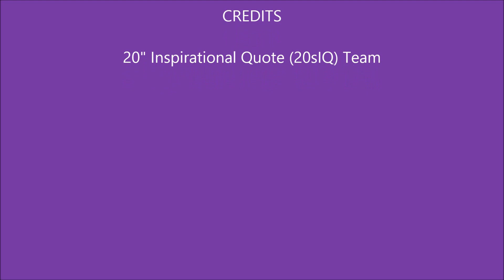20 Second Inspirational Quote=20IQ1 14